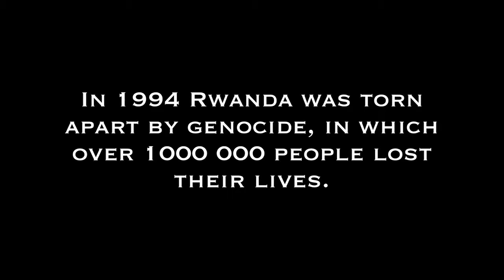Iain Stewart - Rwandan Dream ft. Jean Paul Samputu and the Thousand Hills Band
Music video for Rwandan Dream ft. Jean Paul Samputu and the Thousand Hills Band performed by Iain Stewart.